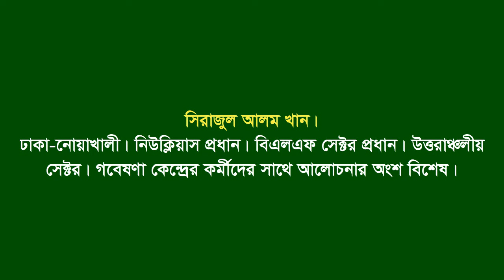Interview of Sirajul Alam Khan * Dhaka. Chief of Nucleus. Sector Chief. BLF North Sector.